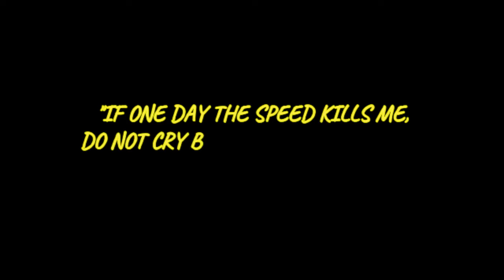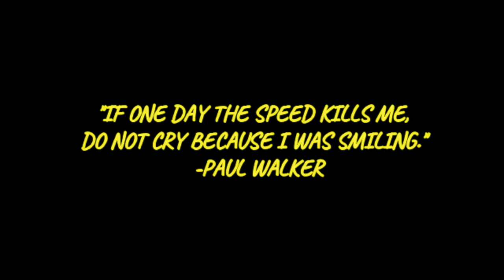paul walker death anniversary 2021